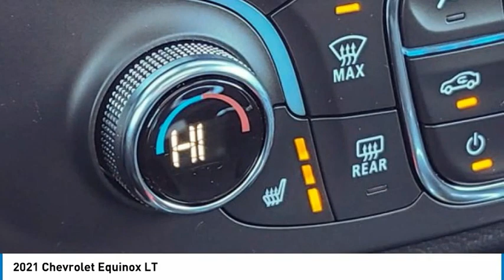2021 Chevrolet Equinox 1T50909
2021 Chevrolet Equinox LT

Lane Keeping Assist, All Wheel Drive, Keyless Start, Remote Engine Start, Back-Up Camera, Bluetooth Connection, Lane Keeping Assist, Satellite Radio, Privacy Glass, WiFi Hotspot, Power Outlet, Lane Departure Warning, Keyless Entry, Tire Pressure Monitor, Smart Device Integration, Heated Front Seat(s)Got a long commute? Live for those weekend getaways? Need the power to tow? You're in luck. Equinox offers a trio of powerful engines to choose from so you can find one that's right for you. And not only that, fuel-saving stop/start technology comes standard on all three.+Ron Hodgson Chevrolet Buick GMC in St Albert, Alberta is one of the last remaining family-owned and operated GM dealerships. Proudly serving and servicing Edmonton and surrounding area for over 40 years. While shopping or servicing a vehicle you have high expectations and with our well-acknowledged staff, you will have those expectations met and exceeded, every time. All while offering you a pressure-free environment to create the most relaxing and effortless experience.